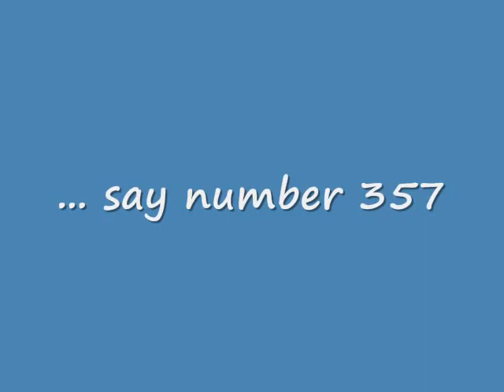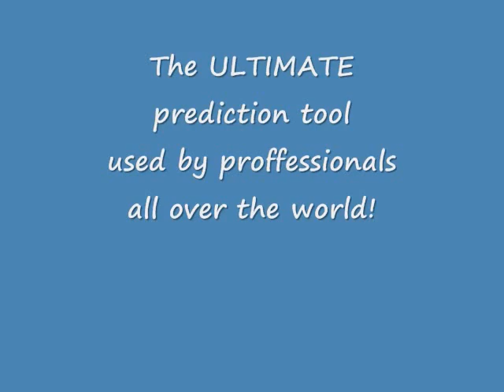Vision Supreme by Pieras Fitikides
Con Vision Supreme si possono fare le previsioni che saranno riportate su un pezzo di carta sigillato dentro una busta.

Questo è possibile grazie a un gimmick speciale chiamato "scrittore magnetico" inventato da Pieras Fitikides. Anche se la previsione è sigillata dentro una busta, lei può influenzare la previsione in un momento senza aprire la busta e questo può essere fatto proprio sotto il naso dello spectatore. Lo "scrittore magnetico" è il primo marchingegno del suo genere nella storia del mentalismo e può essere usato in altre applicazioni segrete.